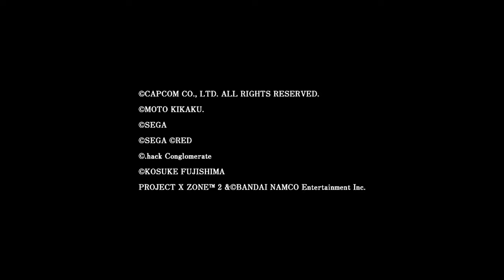CGR Trailers - PROJECT X ZONE 2 Announcement Trailer (UK)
Classic Game Room's CGR Trailers presents the announcement trailer for PROJECT X ZONE 2, for the Nintendo 3DS, from Banpresto, Monolith Soft and Bandai Namco Entertainment. This is the UK version of the trailer. Enjoy!